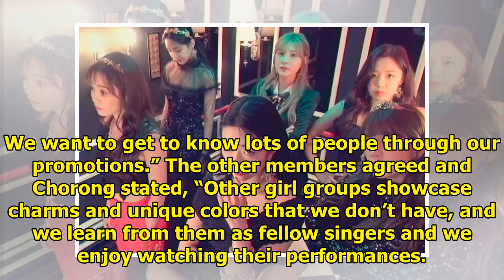Apink Says They're Excited, Not Nervous, To Make Their Comeback With Other Girl Groups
Display. Sharethrough. Soompi.1x1 Apink shared how they feel about promoting at the same time as oth...